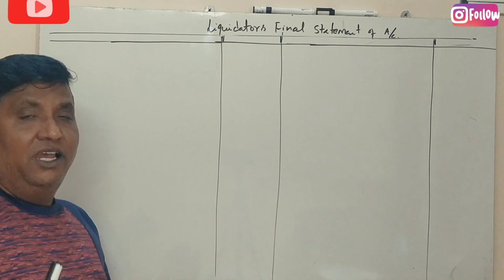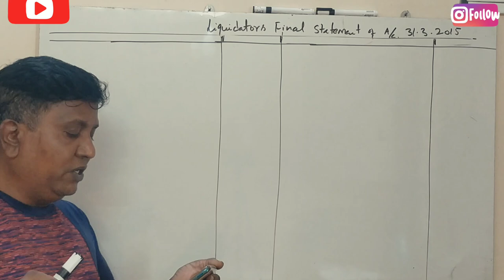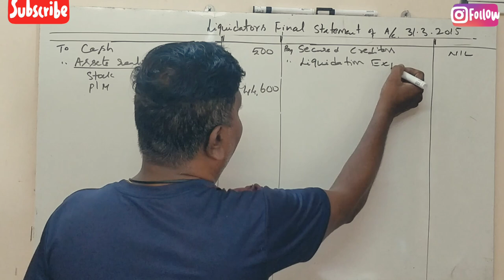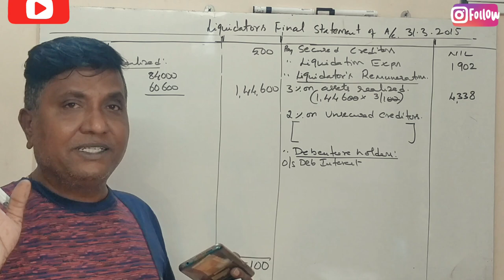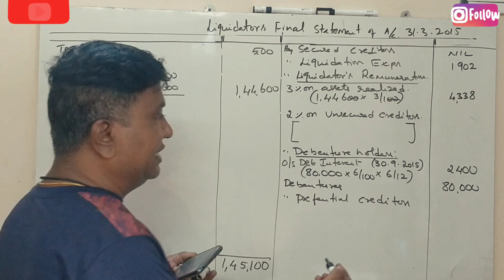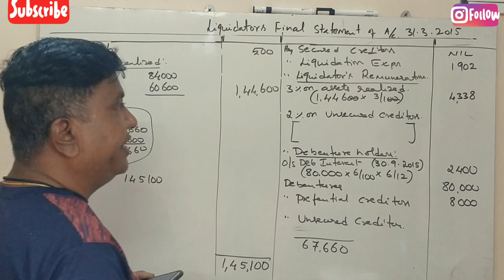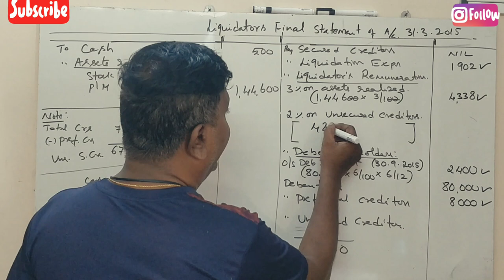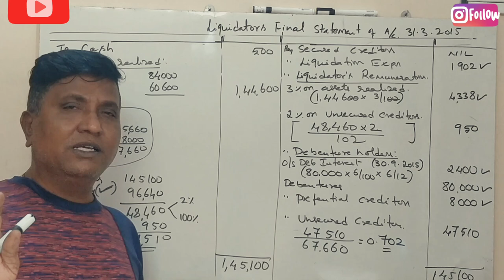Liquidation of Companies in Kannada PART 6 - B.Com 2016 Question Paper for 6 Marks (By Srinath Sir)